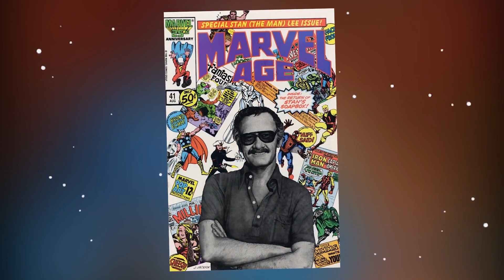Top 5 Best Superhero Family Teams (தமிழ்)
Vanakkam Makkale...crime fighting superheroes are the best when they come with a family support. this is the top 5 best superhero family teams from marvel dc explained in tamil